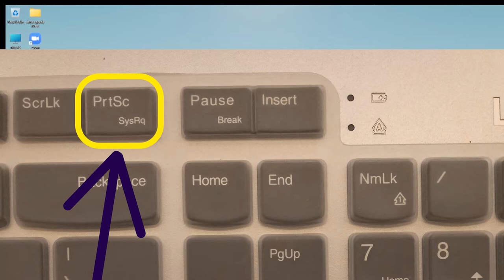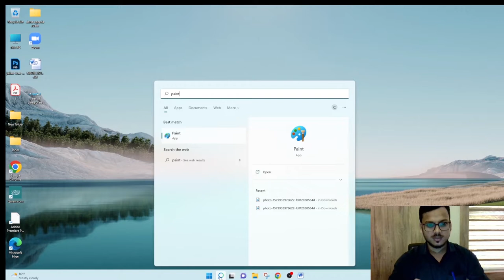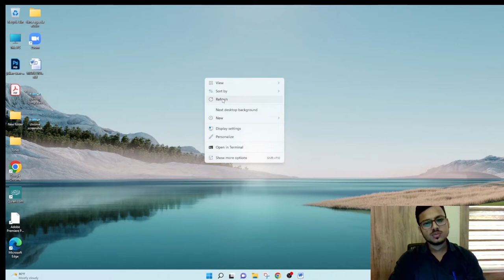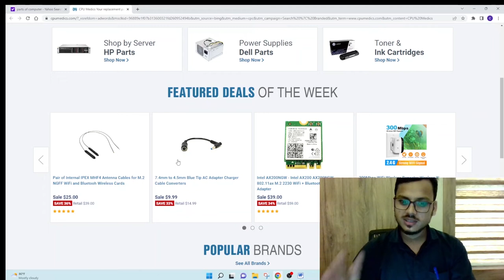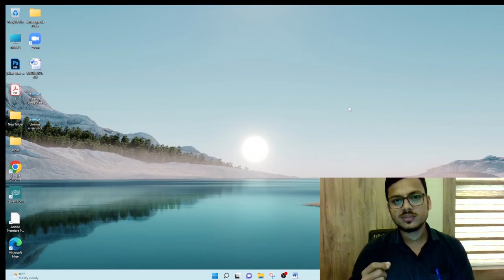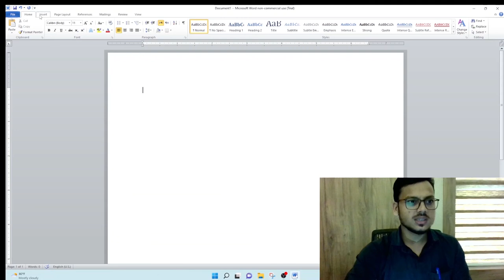4 Easy ways to Capture Computer Screen / Take ScreenShots in Computer windows 7/8/10/11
This Video is going to be very special for you , small and Short video but very Beneficial for all computer users specially for those who always wants to collects data from internect browsers , I hope you like it . and please mention if any other is there by you capture screen .
how to take screenshot on windows 10
how to take screenshot in laptop shortcut key
how to take screenshot in laptop hp